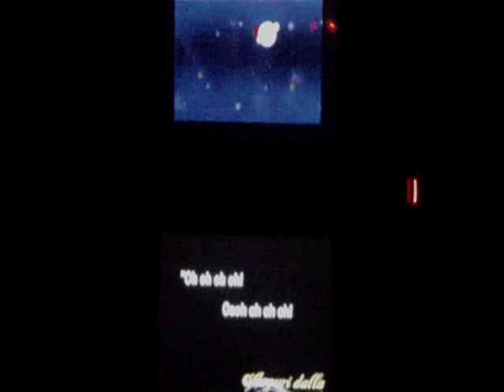Let's Play Kirby Super Star Ultra: Auguri dalla Via Lattea [ITA] Ep.4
Penultimo episodio della serie, dove affrontiamo l'ultimo pianeta: Luneterna! Finito di prendere le essenze e l'ultima essenza astro, ci prepariamo ad esprimere il desiderio da Nova: ma proprio quando siamo sul punto di farlo, Mark ci si para davanti e ci spinge via, esaudendo LUI un desiderio al posto nostro: desidera di dominare Planet Pop! Scopriamo così che è stato Mark a far litigare la luna e il sole, cosìcchè noi facessimo tutto il lavoro per dargli il desiderio! Nova si prepara a realizzare il desiderio di Mark quando il sole e la luna, smettono di litigare e si uniscono per fermarla! Non basta però: Kirby deve intervenire.